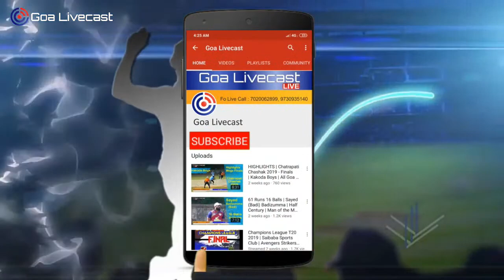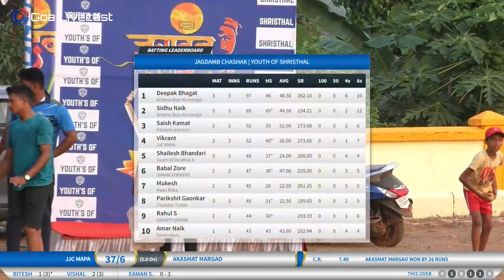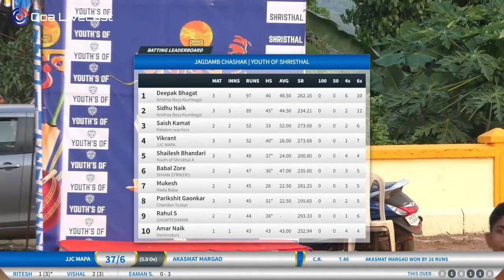QF -4 | JJC MAPA vs AKAMAT FATODRA MARGO | JAGDAMB CHASHAK 2022